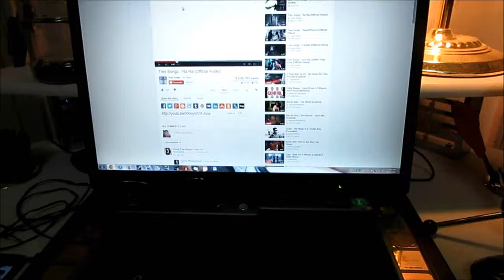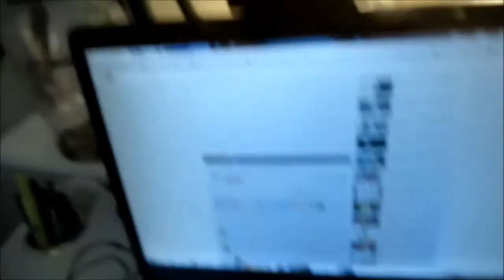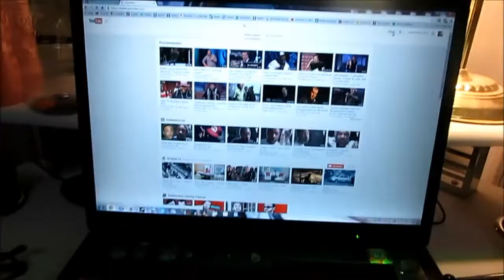VLOG 5/17/14 - Garden State Plaza, House Mouse, YouTube Videos, Summer Plans, & Failed Casino Trip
I'm An Asian Guy From New Jersey Who Makes A Vlog Everyday :)

*For My Videos That Are Blocked* - Whenever I add music to my youtube videos, it is labeled as copyright so therefore, it's blocked in some certain countries. So far from my inspection of this, it is only blocked on mobile phones and Germany. Apologies for this troublesome bug YouTube goes through, but the only way to view my videos if my video is blocked is through your computer*

Kik: LegendaryDancer
Skype: LegendaryDancerMarc
Wechat: LegendaryDancer
Gamecenter For iPhone Apps: LegendaryVideoGaming